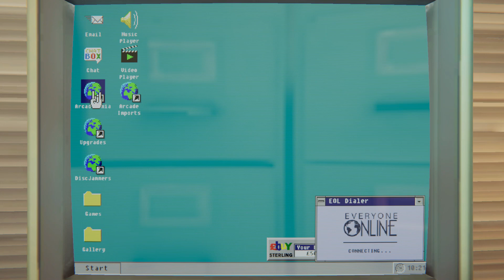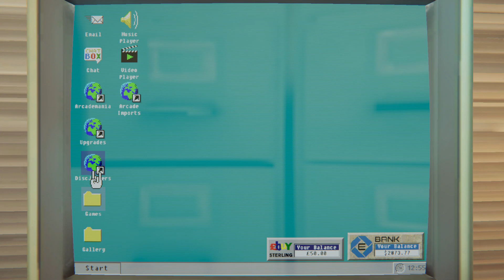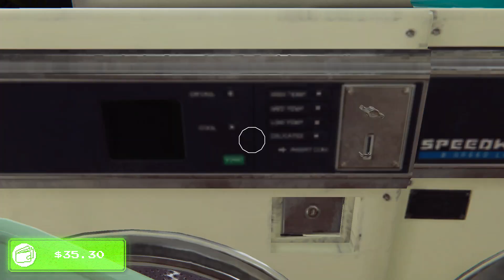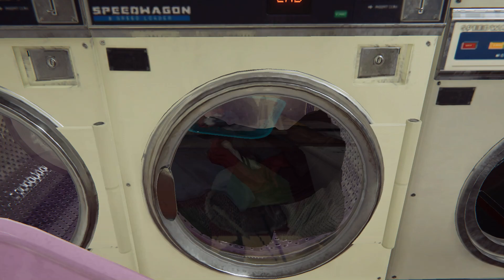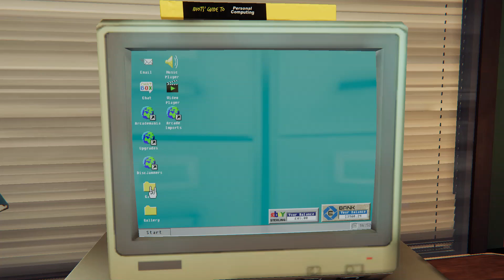arcade paradise e7 part 4